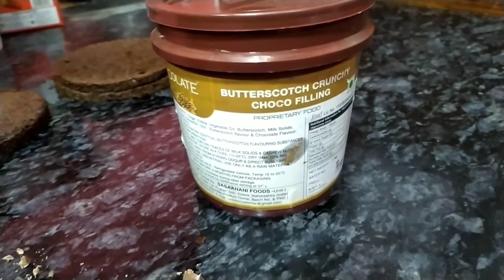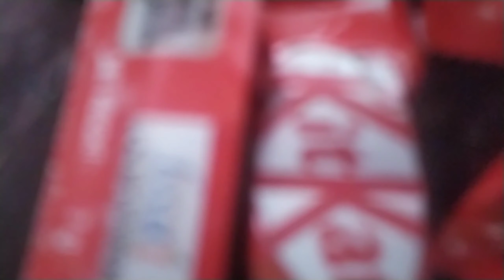KitKat jems cake designs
KitKat chocolate cake so yummy 🎂😋
full kitkat chocolate cake
जेमश शॉर्ट्स काजू पिस्ता बादाम ड्रायफ्रूट्स